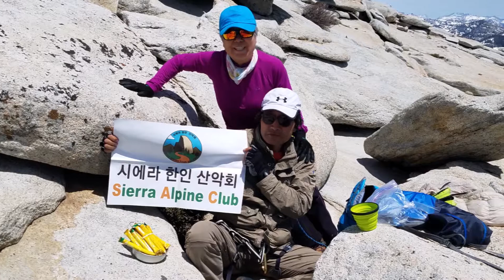Yosemite Half Dome May 13~15 2019 Stage 2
산과 산야의 하이킹,캠핑.백패킹.